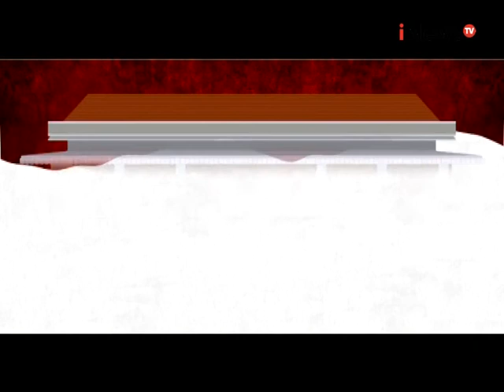Bacagub & Bacawagub DKI lakukan blusukan ke beberapa daerah di Jakarta - iNews Malam 23/10